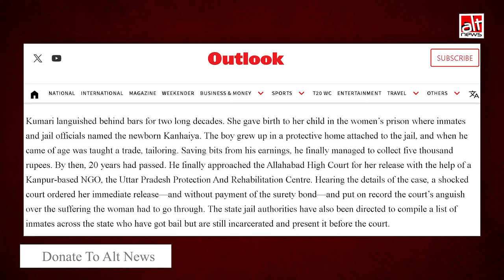माँ-बेटे की तस्वीर के साथ झूठा दावा वायरल कि बेटे ने अपने मां से ही शादी कर ली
In a widely reported incident from 2013, a jail-born son in Kanpur secured bail for her mother after 20 years of imprisonment. A photo of the two is now being FALSELY shared as a Hindu woman marrying her son. WATCH